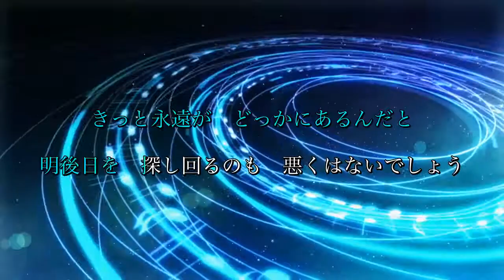【カラオケ】感電 / 米津玄師 (ガイドメロディありVer.)